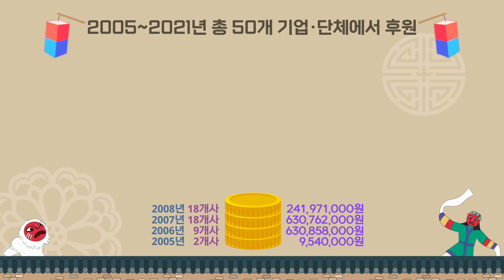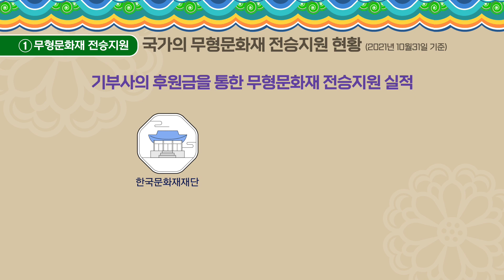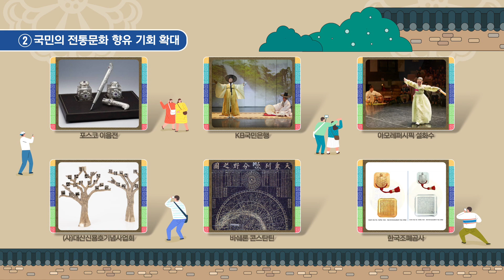한국문화재재단 기부금은 어떻게 사용되고 있을까?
문화유산을 통한 사회공헌 활동을 소개합니다.

한국문화재재단은 문화유산의 전승, 보급, 활용을 위한 전문기관입니다.
한국문화재재단에 소중하게 모인 기부금은 문화재의 전승지원과
대내외 전통문화 향유 확대를 위한 다양한 프로그램 개발 보급에 사용되고 있답니다.
앞으로도 한국문화재재단은 자랑스런 우리의 문화유산을
전승 보급하는데 힘쓰겠습니다.